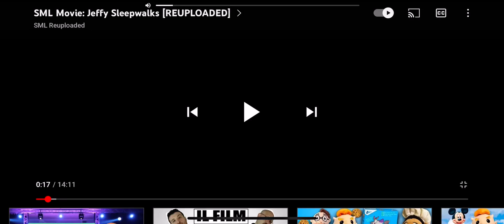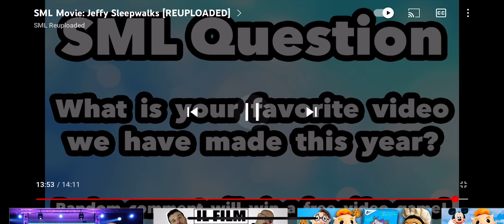SML Movie: Jeffy Sleepwalks!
Jeffy starts sleepwalking!